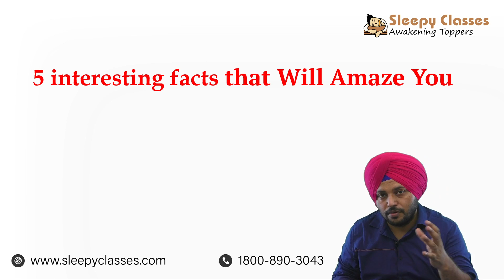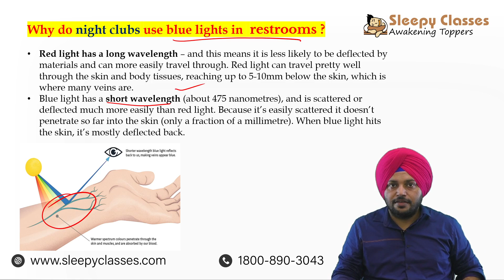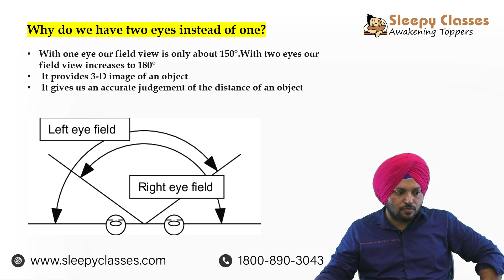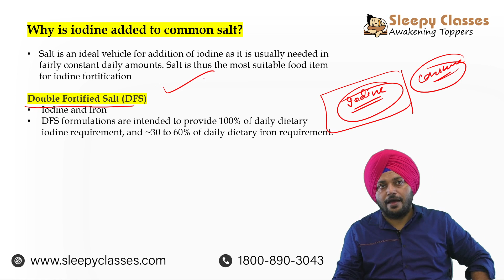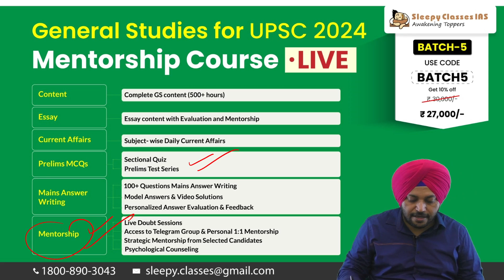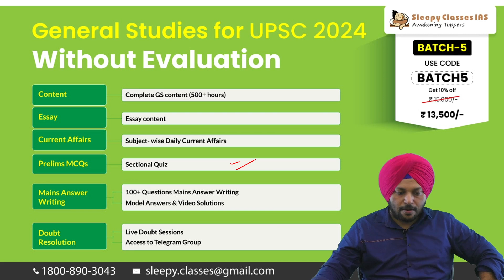Interesting Facts You’re Too Lazy To Google | UPSC Science & Tech Concepts Guide | UPSC CSE 2024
🟠 Science Made Easy is part of the Concept Series by Sleepy Classes - Keeping you apprised of essential Science topics, selected by our highly esteemed faculty, to keep your Science preparation top notch for UPSC CSE 2024.

00:00 Introduction
00:14 Blue Light in NightClubs
01:31 Why Do We Have 2 Eyes?
02:15 Why do we have 2 Ears?
03:03 Why is Iodine Added to Salt
03:47 Why are you safe from Lightning in a Car?
04: 21 Best way to prepare for GS?